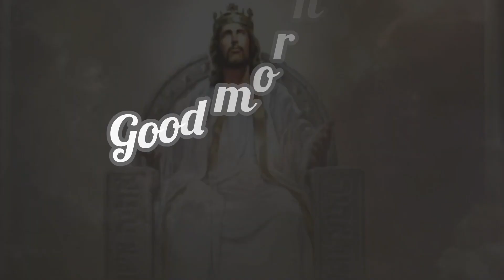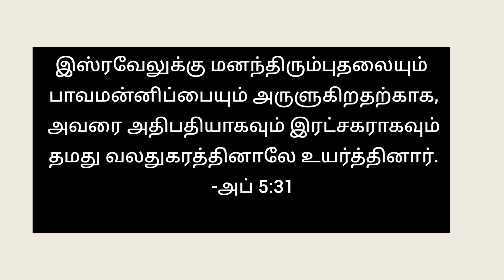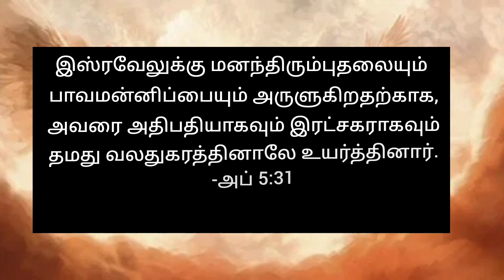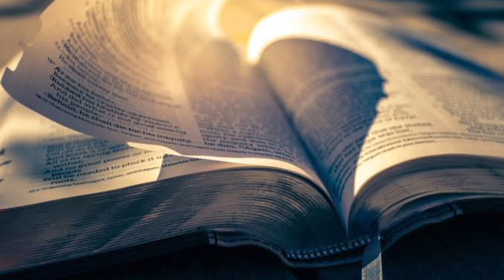THE PLAN OF SALVATION || PART 10 || JESUS CHRIST AS MICHAEL-2 || TRANSFORMING INTO HIS LIKENESS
*MICHAEL AS THE ANGEL OF THE LORD IN OLD TESTAMENT TIMES - PART 2*

📍 *What is the meaning of the name Michael?*
🔅 Michael - Who is like God!

📍 *God - Jesus Christ, who humbled Himself as Michael, appertain only to Angels?*
🔅No, He was indeed the prime messenger of Heaven and His Earthly children as well. (Daniel 10:21).

📍 *Has God the Father directly spoken to men anytime? Is it mentioned in the Bible?*
🔅Yes, only two times (Matt. 3:17, Mark 9:7)
🔅To testify of His Son and honour Him.

📍 *Who stands next in Honour to God the Father to open the purposes of God to sinful men?*
🔅DA 99

📍 *How did Son of God communicate to mankind in the Old Testament Times?*
🔅 Josh. 5:14, Gen.16:7, Dan 10:21,12:11, Rev 12:7
🔅 As Captain of the Lord's Host
🔅 As the Angel of the Lord
🔅 As Michael your Prince

📍 *Who has given Jesus the honour of Prince & Saviour?*
🔅 Acts 5:31

📍 *Give Biblical proofs that Jesus, Michael, is God the Son, not a created Angel.*
🔅Jude1:9, Zech.3:1-4, Dan 10:13
🔅Gen. 18:1-3,13-14,22, 33
🔅Gen. 19:1,13,18, 24
🔅Gen 32:24-26, 28

📍 *Satan was also called as "prince of this world" by Jesus Himself. Is it true?*
🔅Kindly listen to the audio!

📍 *Who is the Lord, Prince of your thoughts, words, actions?*

📍 *If God the Father spoke directly only twice, then who communicated with our first parents, with Cain, Noah, Abraham, Issac, Moses, Joshua, Samuel, Judges & Prophets?*

▪️God the Son
▪️God the Holy Spirit
▪️Angels
▪️God the Son & Angels

🦋 ```அவர் சாயலில் நாம் மாற!!!```

 *நாள் 23 - தியானப் பகுதி*
 *குமாரனாகிய தேவனும் இரட்சிப்பின் திட்டமும்*

*பழைய ஏற்பாட்டு காலத்தில் கர்த்தருடைய தூதனாக மிகாவேல் - பாகம் 2*

 📍 *மிகாவேல் என்ற பெயரின் அர்த்தம் என்ன?*
 🔅 மிகாவேல் - தேவனைப் போன்றவர்!

 📍 *தேவன் - மிகாவேலாகத் தன்னைத் தாழ்த்திய இயேசு கிறிஸ்து, தேவதூதர்களுக்கு மட்டும் உரியவரா?*
 🔅இல்லை, அவர் உண்மையில் பரலோகம் மற்றும் பூலோகப் பிள்ளைகளுக்குப் பிரதான தூதனாக இருந்தார்.  (தானியல் 10:21).

 📍 *பிதாவாகிய தேவன் எப்பொழுதாவது மனிதர்களிடம் நேரடியாகப் பேசியிருக்கிறாரா? அது வேதத்தில் குறிப்பிடப்பட்டுள்ளதா?*
 🔅ஆம், இரண்டுமுறை மட்டுமே (மத். 3:17, மாற்கு 9:7).
 🔅அவருடைய குமாரனைப் பற்றி சாட்சியளிக்கவும், அவரைக் கனப்படுத்தவும் பேசினார்.

 📍 *பாவியான மனிதர்களுக்கு தேவனின் நோக்கங்களைத் வெளிப்படுத்த பிதாவாகிய தேவனுக்கு அடுத்தபடியாக நிற்பவர் யார்?*
 🔅 யுகங்களின் வாஞ்சை 99

 📍 *தேவகுமாரன் பழைய ஏற்பாட்டு காலத்தில் மனிதக்குலத்துடன் எவ்வாறு தொடர்புகொண்டார்?*
 🔅 யோசுவா.  5:14, ஆதியாகமம்.16:7, தானியேல் 10:21,12:11, வெளி. 12:7
 🔅 கர்த்தருடைய சேனையின் அதிபதியாக
 🔅 கர்த்தருடைய தூதனானவராக
 🔅 அதிபதியாகிய மிகாவேலாக

 📍 *இயேசுவுக்கு அதிபதி மற்றும் இரட்சகர் என்ற கனத்தை வழங்கியவர் யார்?*
 🔅 அப்போஸ்தலர் 5:31

 📍 *மிகாவேலாகிய இயேசு படைக்கப்பட்ட தூதன் அல்ல அவர் தேவகுமாரன் என்பதற்கு வேதாகம ஆதாரங்களைக் கொடுக்கவும்.*
 🔅யூதா 1:9, சகரியா 3:1-4, தானி. 10:13
 🔅ஆதி. 18:1-3,13-14,22, 33
 🔅ஆதி. 19:1,13,18, 24
 🔅ஆதி. 32:24-26, 28

 📍 *"உலகத்தின் அதிபதி" என்று இயேசு சாத்தானை கூறினார்.  இது உண்மையா?*
 🔅ஆடியோ பதிவைக் கேட்கவும்!

 📍 *உங்கள் எண்ணங்கள், வார்த்தைகள், செயல்களுக்கு அதிபதியும் தேவனாயிருக்கிறவர் யார்?*

📍 *பிதாவாகிய தேவன் இரண்டு முறை மட்டுமே நேரடியாகப் பேசினாரென்றால், நம் முதல் பெற்றோர்கள், காயீன், நோவா, ஆபிரகாம், ஈசாக்கு, மோசே, யோசுவா, சாமுவேல், நியாயாதிபதிகள் மற்றும் தீர்க்கதரிசிகளுடன் தொடர்பு கொண்டது யார்?*

 👉 *சரியான விடையைத் தேர்வுசெய்யவும்:*

 ▪️பிதாவாகிய தேவன்
 ▪️குமாரன்
 ▪️பரிசுத்த ஆவியானவர்
 ▪️தூதர்கள்
 ▪️குமாரன் & தூதர்கள்